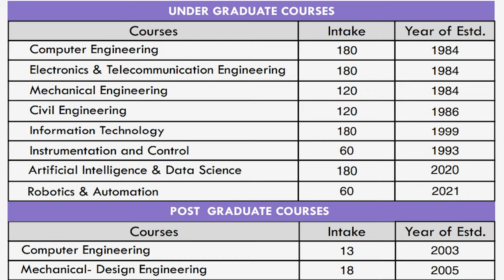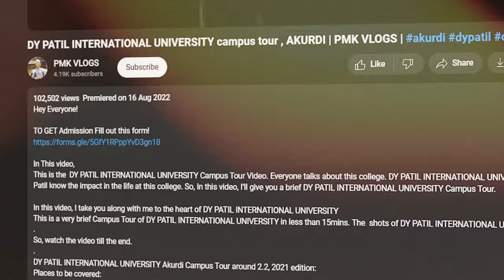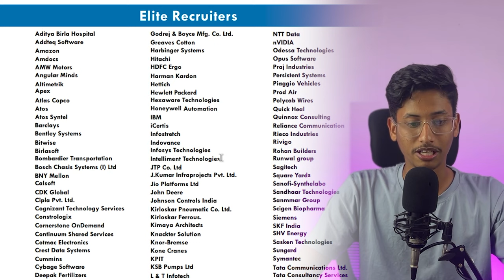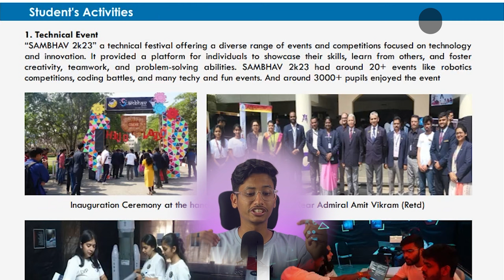All the Courses In DY Patil College of Engineering , Akurdi | DYPIU AKURDI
Hey Everyone!

For admission, Fill out the form.

Now hear all my selected books in your preferred language!

3 my Personal favourite Books You Should Read

🙋‍♂️ Who am I:

I'm a 20-year-old YouTube Creator and the Founder of 1 YouTube channel ( PMK VLOGS ) living in Pune, India. I am also
a Journalism and Mass Communication student at Dy Patil International University Akurdi.
I've been working as a freelancer for the past three years as a Video editor with clients worldwide.

✨ Hashtags ✨